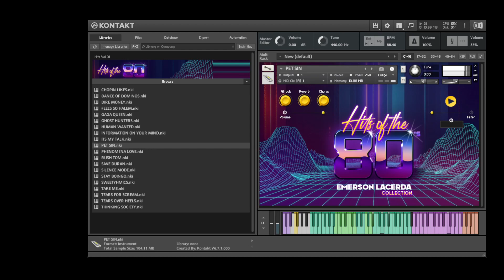Hits of the 80´s Style Tone Kontakt Library - Pet Sin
Esta é minha biblioteca de sons, com 20 presets de músicas que toco com minha banda de EletroPop anos 80, a 8bits.
Quem quiser conhecer e adquirir, está disponível pela AudioXpression.

AudioXpression presents this new fun library with a collection of 80s style tones.
If you are into classic tones, this is your library. Hits of the 80s features a collection
with 20 NKIs. Each Nki is equivalent to a full song scene. These scenes have several instruments
and effects built for an easier live performance.